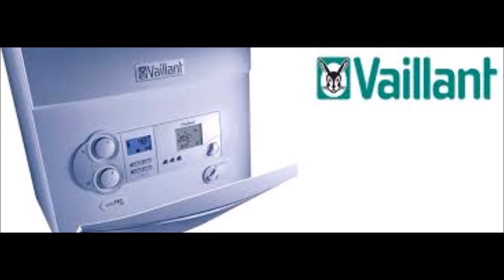NATOYOLU VAİLLANT KOMBİ SERVİS,478*21,00